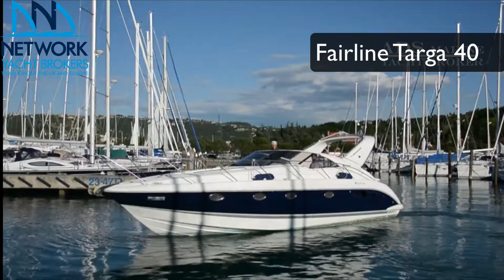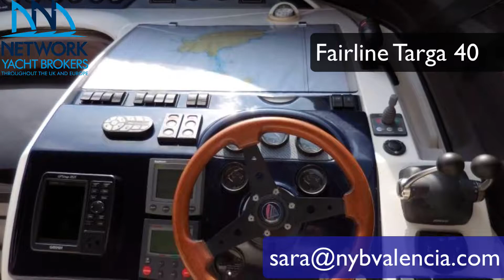Fairline Targa 40 for sale 2002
Fast sportcruiser with all options, spacious and luxurious interior, twin Volvo Penta D6 350 DP EVC diesel engines with a top speed of 39 kts.A great opportunity to purchase the ever popular Fairline Targa 40 with 6 berths in 2 cabins powered by twin Volvo Penta KAD300-285hp option with a high spec including electronic Volvo controls, bow thruster, GPS plotter, auto pilot, tridata, DSC VHF, Invertor, teak cockpit, camper covers, cockpit freezer, new holding tank and the preferred cherry woodwork with cream upholstery and carpets.

Basic data
 Type: Open boat
 Year : 2002
 Length: 12.30 m
 Location: Real Club Náutico de Valencia, Valencia (Spain)
 Name: -
 Flag: española
 Shipyard: Fairline Boats
 Material: Fibreglass
Dimensions
 Beam: 3,66 m
 Draft: 0,97 m
 Ballast: -
 Displacement: 7648 Kg
Capacity
 Maximum number of passengers: -
 Cabins: 2
 Berths: 4
 Heads: 1
 Water capacity: 300 L
Motor
 Number of engines: 1
 Power: 640 HP
 Fuel capacity: 746 L
 Motor type : Stern Drive
 Fuel type : Diesel
 Make of the motor: VOLVO PENTA 2 X KAD 300 E
 Engine usage (hours): 800
More information on the boat
 Monohull